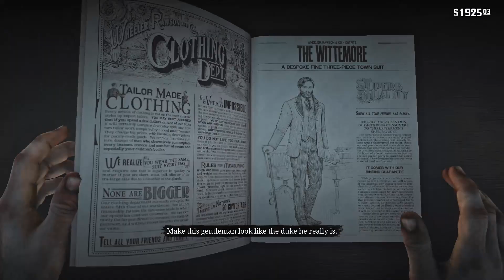Red Dead Redemption 2 part 15